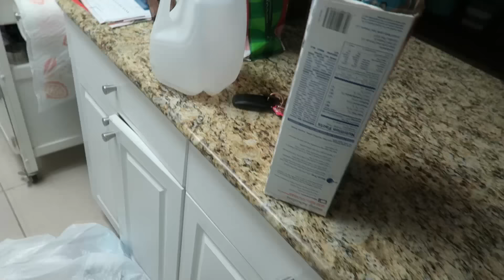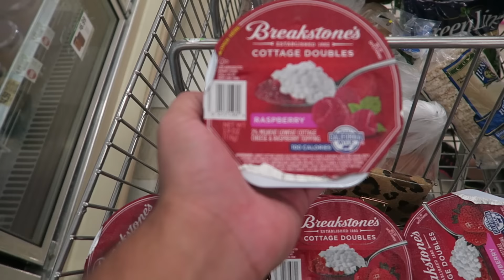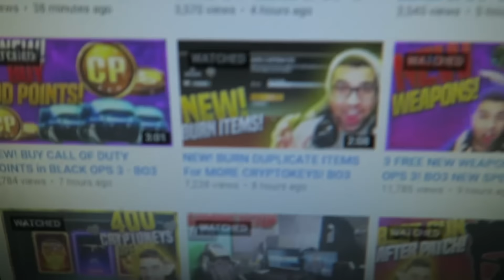New Lifestyle + 2 Surprise Packages! (Hollow VLOGS)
If you enjoyed this day in the life VLOG, Drop a like :)
I got some things im doing now, hopefully i continue them, also got 2 sweet package from gamma & SCUF Gaming

About HollowPoiint

EVERYTHING I use to GAME:
▶Kontrol Freek:
▶SCUF Gaming:
6800 SW 40th St #282

♬ Music ♬
➞Title:
➞Artist: